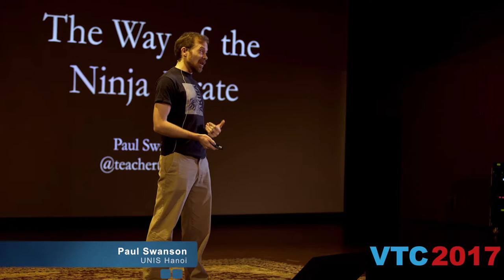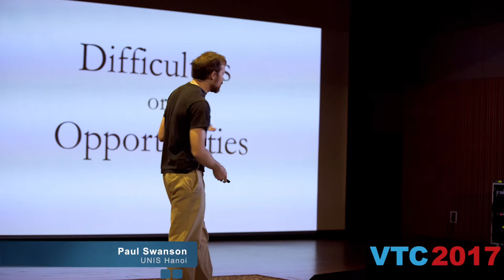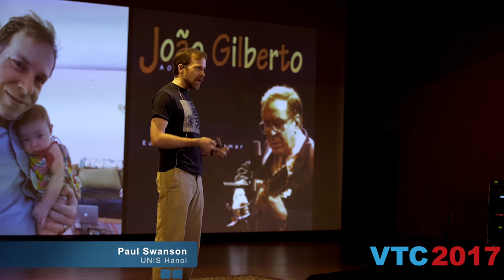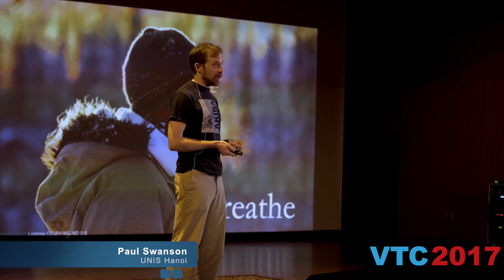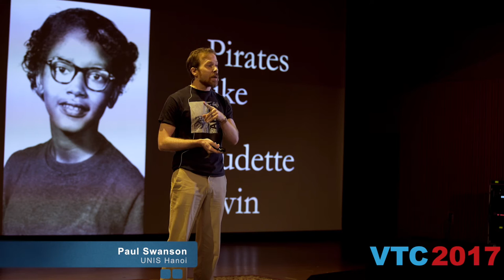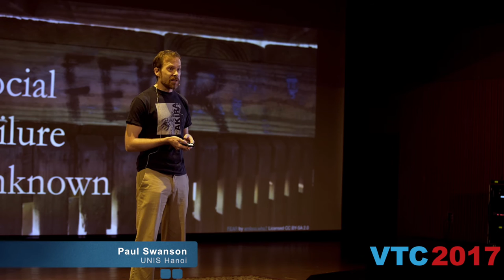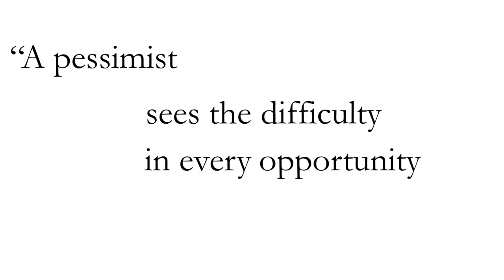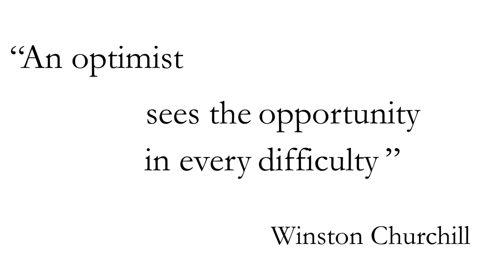VTC 2017—Lightning Talk: Paul Swanson